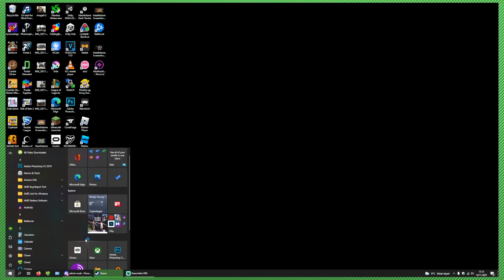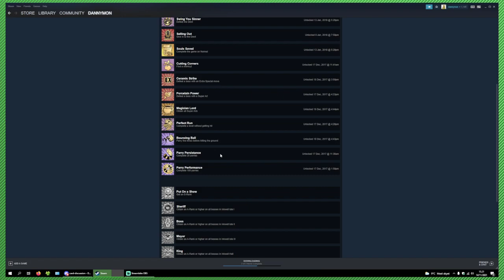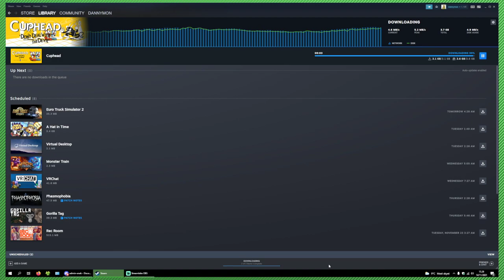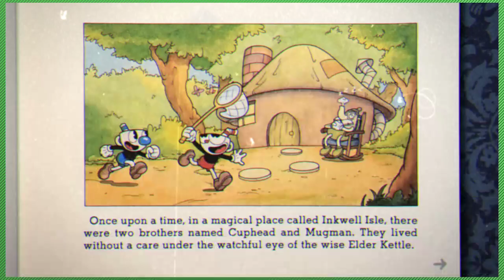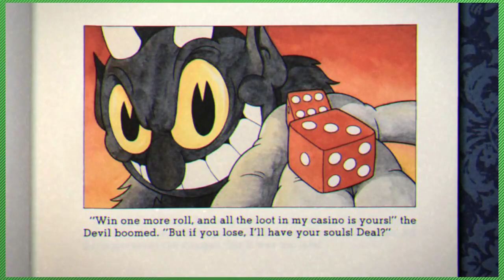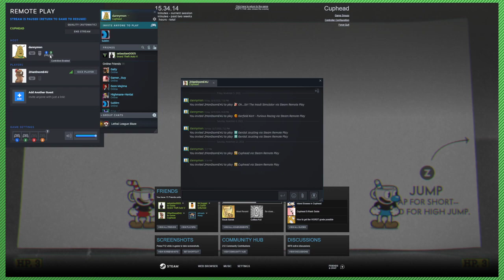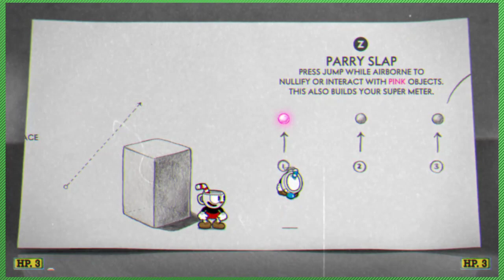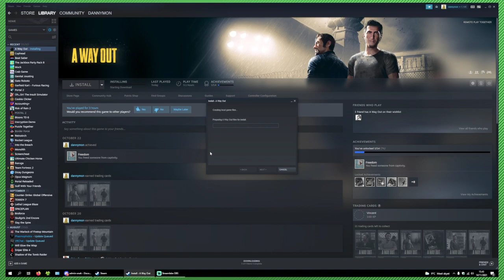[DK] Cuphead med enzo